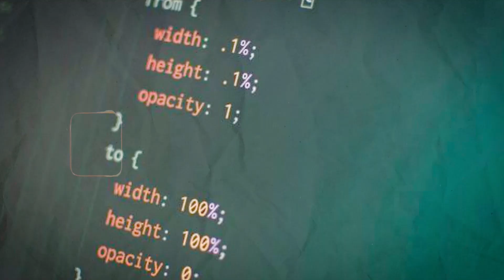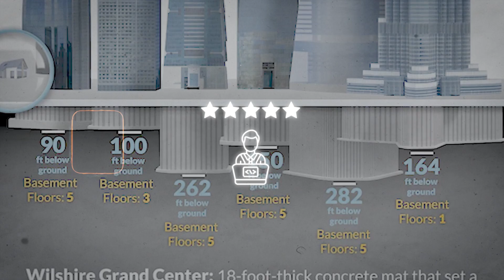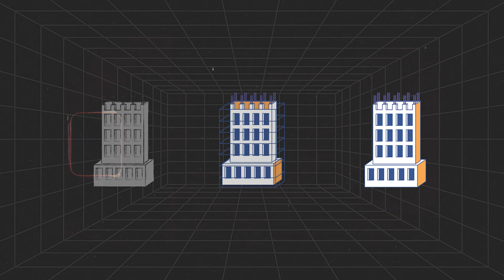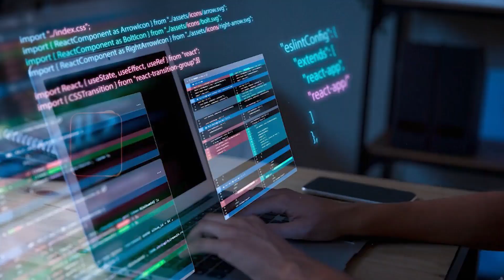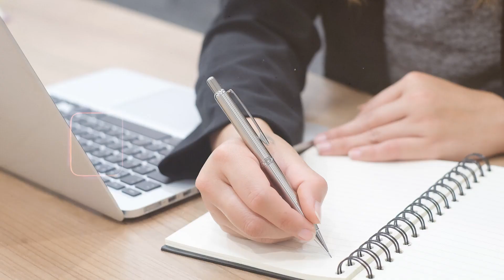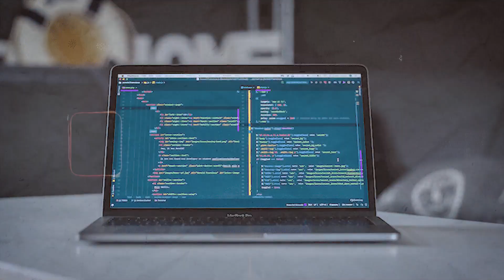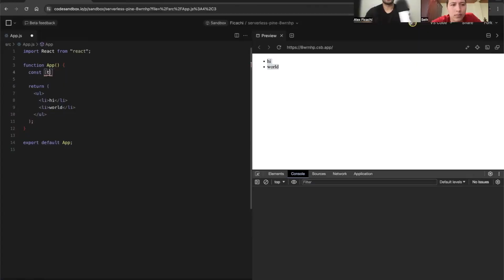Why Aspiring Coders Should Aim Beyond Junior-Level Roles from the Start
Want to know how I went from struggling self-learner to Microsoft software engineer (L60, $167k/year) in just 4 months through software apprenticing? Watch my free training:

Our Devbolt Trade Academy offers intensive 1-1 mentorship through real software apprenticeship - the same method medieval craftsmen used to master their trade. No endless tutorials. Just hands-on experience that actually lands you a job by positioning you as an experienced software engineer.